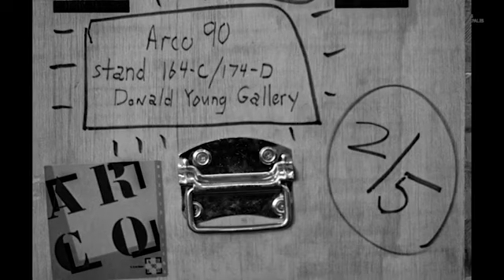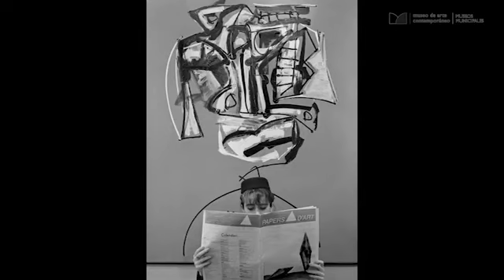Primera constelación.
"Constelaciones es un ciclo de encuentros en el Museo de Arte Contemporáneo con artistas vinculados a su colección permanente, moderados por MED-OCC. Las charlas tendrán lugar con dos o más artistas cada dos meses a lo largo de 2021.

El proyecto arranca con Cristina García Rodero y Eduardo Momeñe, en el marco de la exposición "ARCO. Recorridos fotográficos", emanada del comodato IFEMA-Museo de Arte contemporáneo, comisariada por Rafael Doctor Roncero."